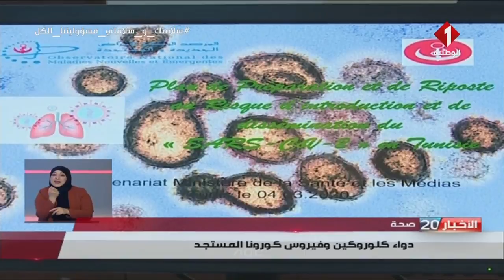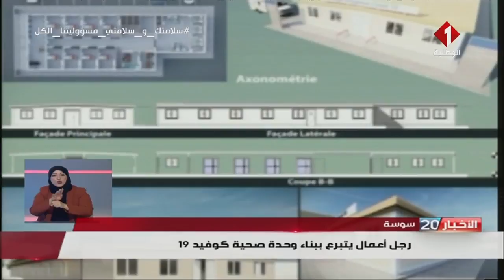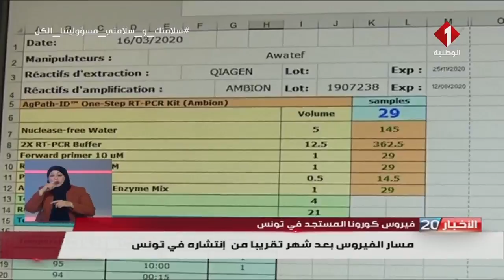النشرة الرئيسيّة للأخبار ليوم 31 - 03 - 2020